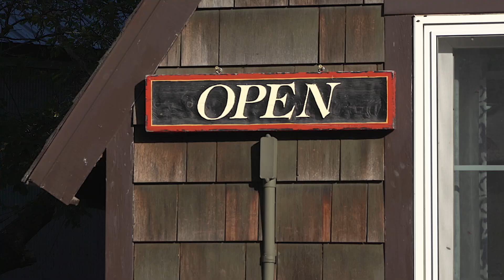Prairie Pulse Duane DeKrey and Vicky Radel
Duane DeKrey is the general manager with the Garrison Diversion Conservancy District in Carrington, ND. He talks with John Harris about what the conservancy does and about the state's water issues. Also, a profile of Norcross, MN artist Vicky Radel.

About the Minnesota Arts and Cultural Heritage Fund. In 2008, Minnesota voters passed a landmark piece of legislation-the Minnesota Clean Water, Land and Legacy Amendment-which provided funding to public television stations serving audiences in Minnesota. It's mission is to help preserve and document the treasures of culture, history and heritage that make Minnesota special, and to increase access to the natural and cultural resources we all share.